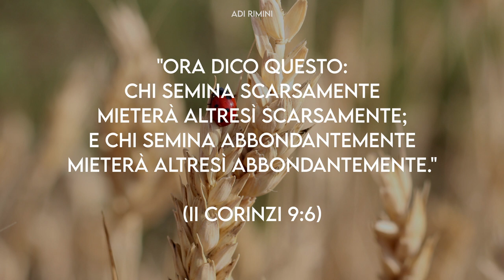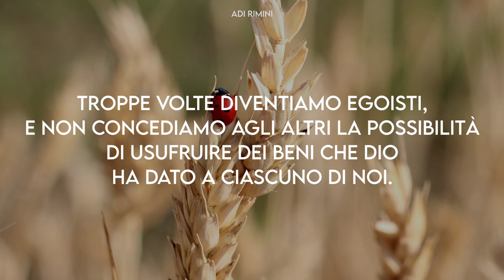"Seminare Per Raccogliere" - Meditazione 2 Corinzi 9:6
"Ora dico questo: chi semina scarsamente mieterà altresì scarsamente; e chi semina abbondantemente mieterà altresì abbondantemente." (II Corinzi 9:6)

SEMINARE PER RACCOGLIERE

Dio ci fa comprendere, attraverso espressioni della Sua Parola, verità fondamentali per la nostra vita. Ora, non è necessario essere cristiani per comprendere determinate verità. La Parola di Dio è indirizzata a tutti gli uomini. Ci sono delle argomentazioni che valgono per tutti e per ogni situazione. Troppo spesso consideriamo la nostra vita terrena, come se fosse eterna, ci comportiamo come se non dovessimo lasciare mai le cose che ci circondano affannandoci oltremisura, lottando contro l'ineluttabile realtà che un giorno dovremo lasciarle. Troppe volte diventiamo egoisti, e non concediamo agli altri la possibilità di usufruire dei beni che Dio ha dato a ciascuno di noi. Insomma ci comportiamo con avarizia nei confronti di chi ci sta attorno. Il consiglio che oggi ci dispensa il Signore è quello di seminare abbondantemente, ricordando che Dio stesso è "l'agricoltore", Colui che sa che non tutti i semi andranno a maturazione e porteranno frutto. Non aspettiamoci ricompensa per tutto quello che facciamo, ma facciamolo con tutto il cuore. Fai del bene e non ti scoraggiare perché qualcun altro lo ha già fatto per te.